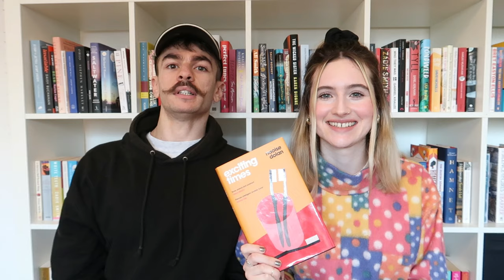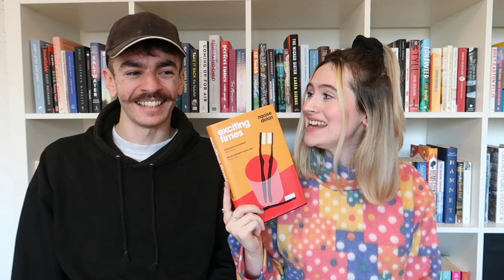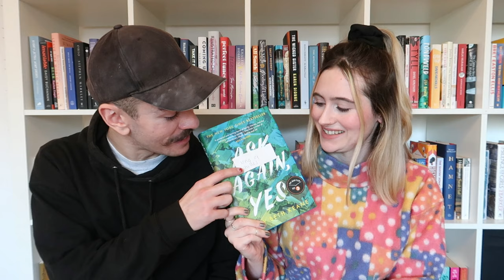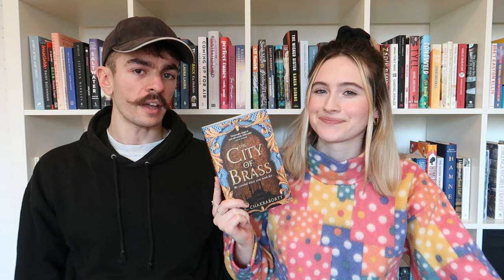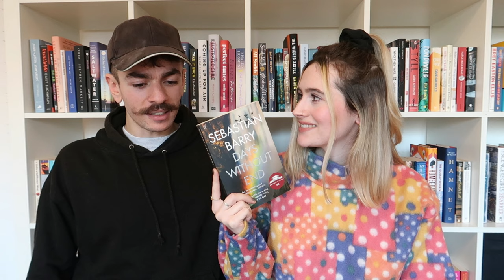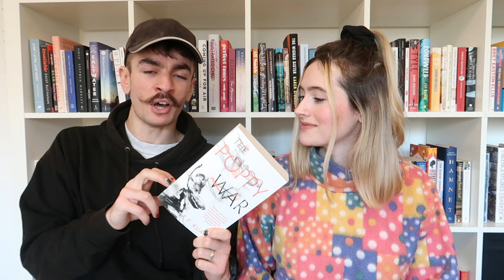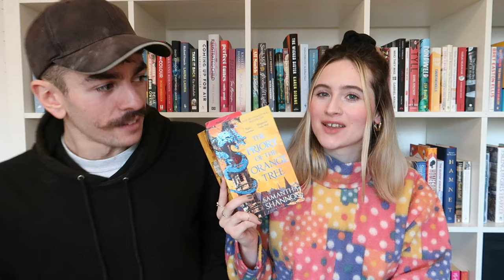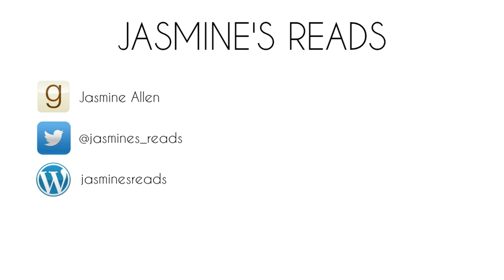HUSBAND'S BEST BOOKS OF 2020 📚❤️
Say hi to Cam!!! Here he chats about the 5 best books he read in 2020 💖

What do you think of Cam's picks? Chat to us down below in the comments! x

BLOOPERS: 20:29